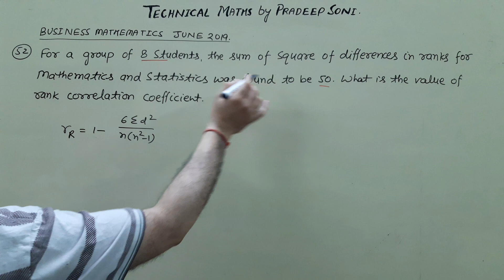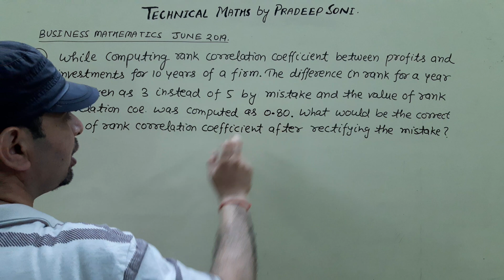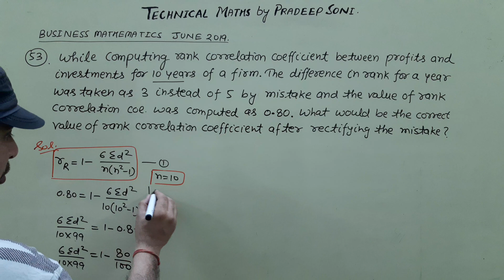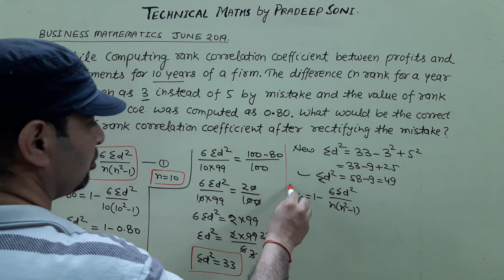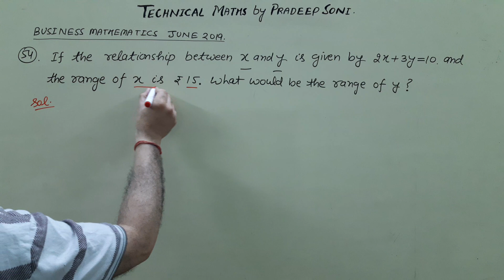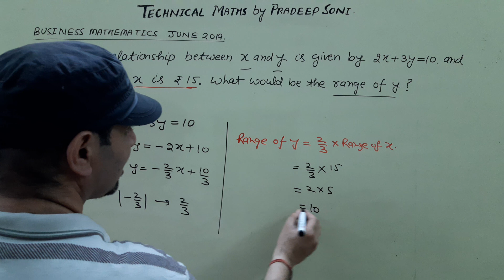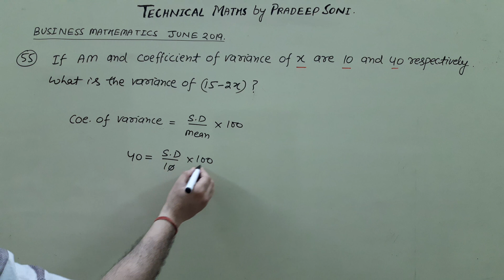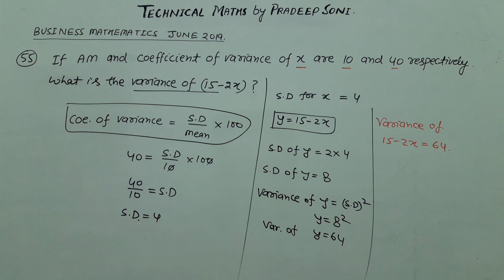June 2019. Rank Correlation, Range, S.D., Coe. of Variance, Variance, CA foundation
june 2019 Business mathematics CA foundation exam. memory based questions.

very easy short tricks...             Maths by Pradeep soni